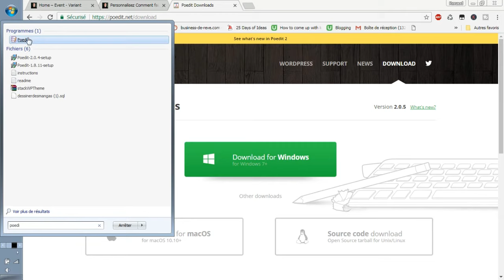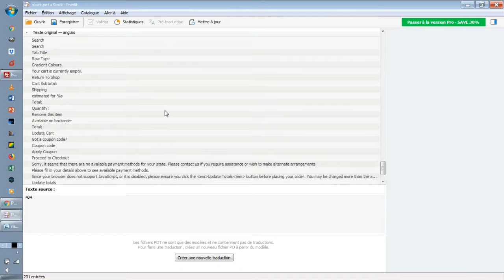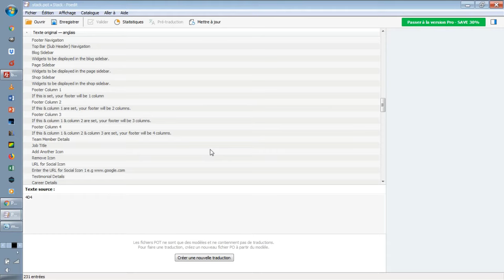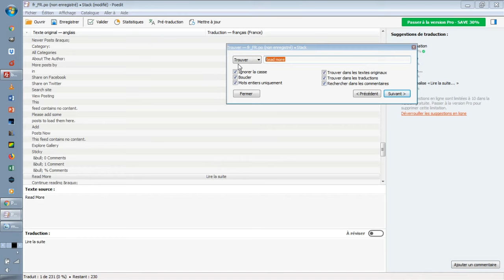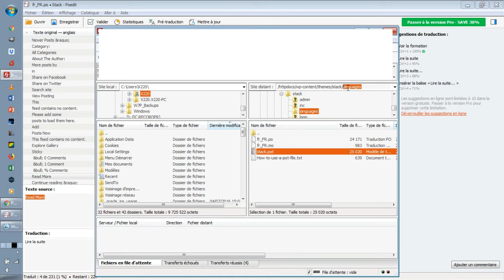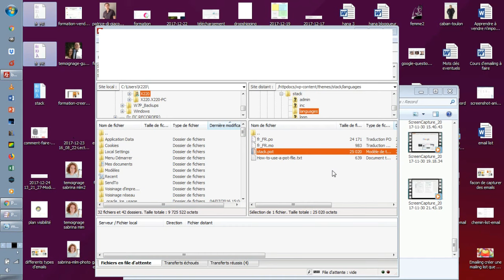Traduction wordpress : traduire wordpress en français facilement avec poedit (thème et plugin)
Un tuto wordpress pour ceux qui ne savent pas comment traduire un theme wordpress en français sans plugin wordpress.

P-s. cela marche aussi pour pour traduire un plugin wordpress dont un fichier langue spécifique (.pot) se trouve souvent dans /plugin/votrenomdeplugin/local/

Voilà vous avez tout ce qu'il faut pour la traduction de wordpress de manière simple et efficace avec poedit. Vous pouvez aussi utiliser un plugin de traduction wordpress qui fait le même job mais directement depuis votre tableau de bord wordpress et qui s'appelle : loco translate.

En général après l'avoir installé avec une archive en français, wordpress est directement en français, il n'y a donc pas besoin de mettre wordpress en français sur le système général ou de traduire un site wordpress en français après son installation , en revanche il peut être pratique d'installer un module de traduction wordpress pour vous faciliter la traduction de vos templates wordpress, thèmes, plugins.

Malheureusement, il arrivera parfois que la traduction sur wordpress ne puisse pas être géré par un plugin de traduction, ou via un fichier pot, mo ou po, i lfaudra donc aller directement modifier les fichiers de votre thème en passant par un thème enfant (child theme) qui va se superposer comme une sorte de calque à votre thème wordpress et donc évité d'être écrasé lors d'une mise à jour, et pour la mise à jours des plugins wordpress, il faudra faire aussi attention, notamment pour ceux qui sont traduisibles directement dans les plugins que ovus aurez installés.

Envie d'aller encore plus loin?

Soutenez l'auteur en achetant ses livres :

Livre gratuit offert par Renaud :